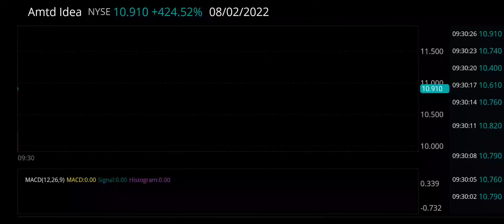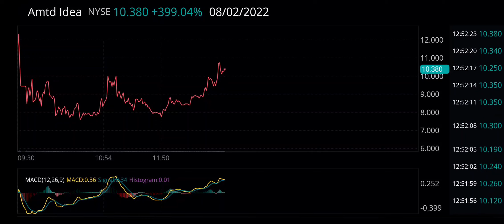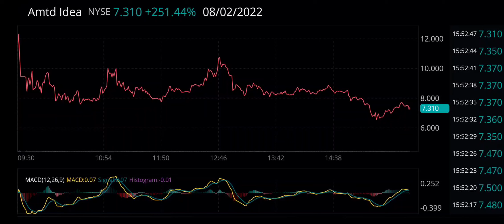AMYD Stock AMTD IDEA Group